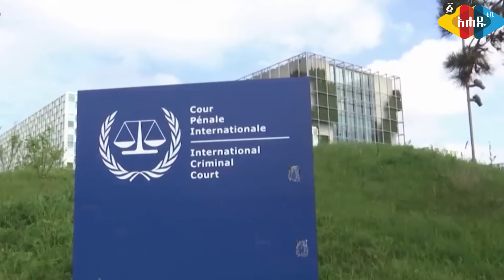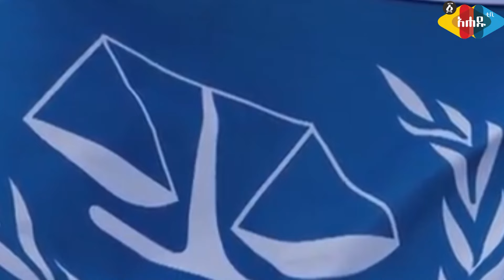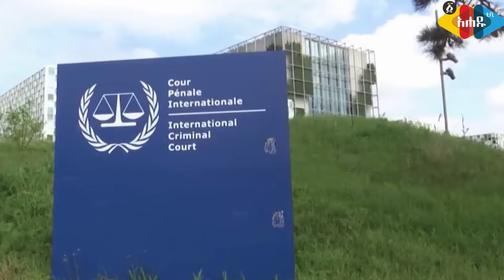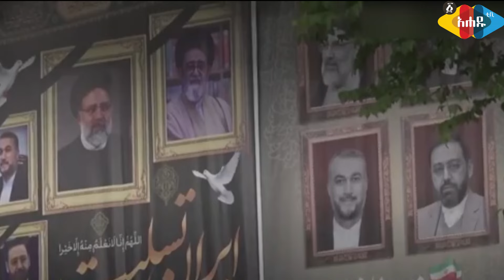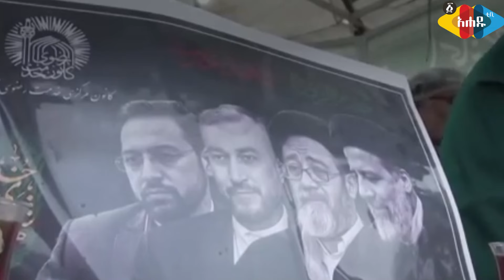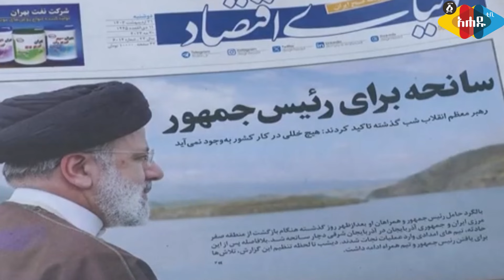“እስራኤል ምንም የዘር ማጥፋት አልሰራችም” - Ahadu TV